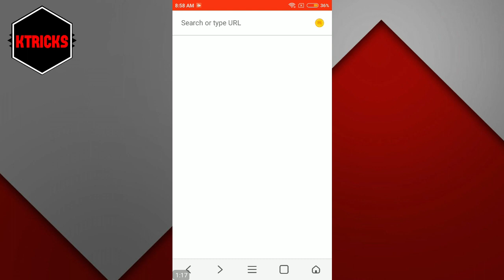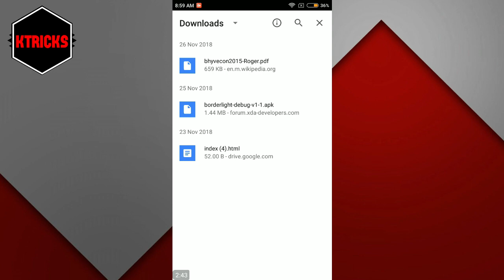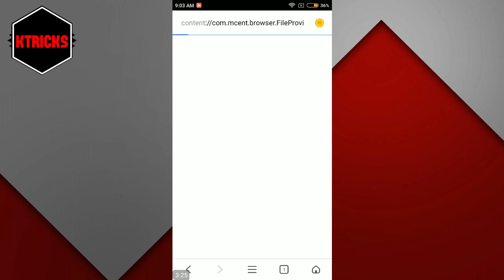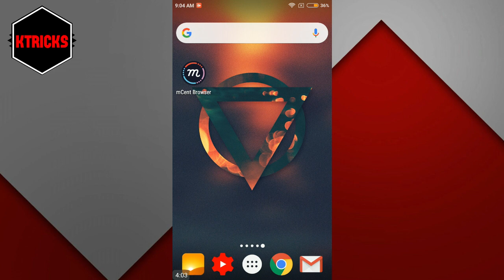🔥(Secret Trick)mCent Browser Trick | mCent Browser Add Unlimited Points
mcent trick,
mcent browser unlimited trick 2018,
mcent browser online script,
mcent invite and earn trick,
mcent increase point link,
mcent indian script

About :- Ktricks is a YouTube Channel, where you will find technological videos like New Games,Application Review and Tech products Unboxing Reviews. All About Tech  in Hindi, New Video is Posted Everyday.